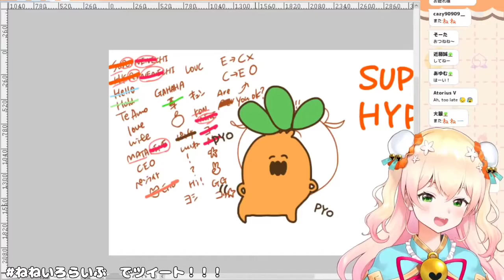thanks for 500!